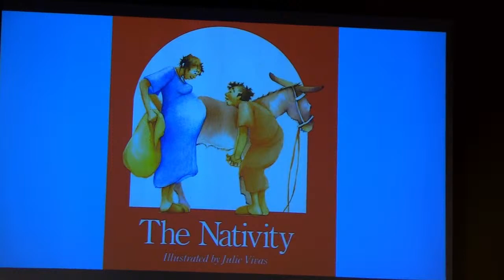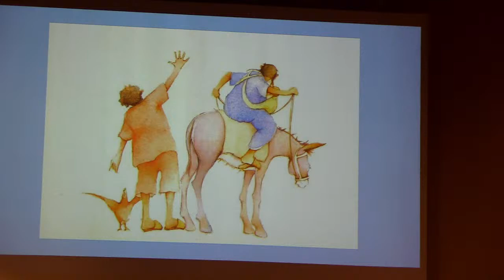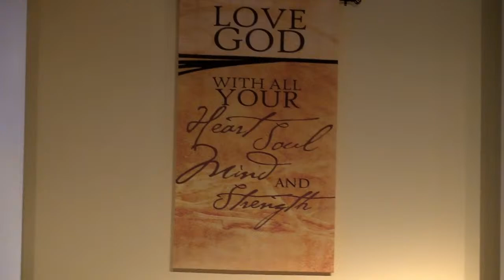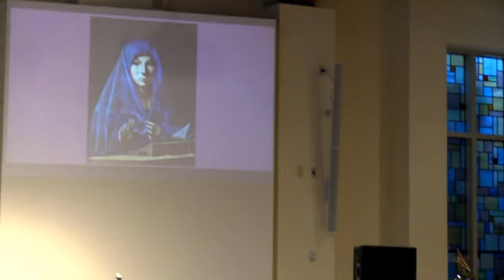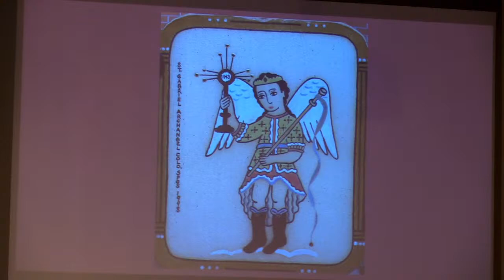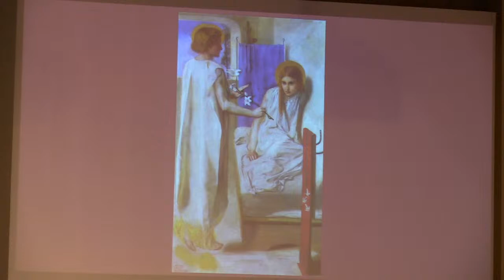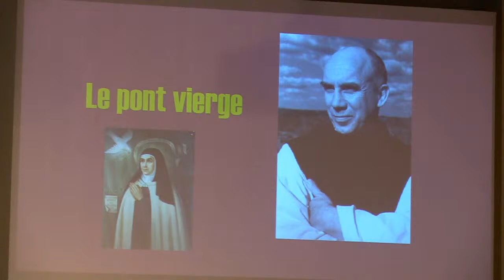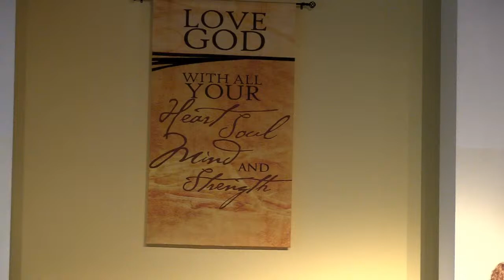Bexley UMC Sunburst Service December 17, 2023